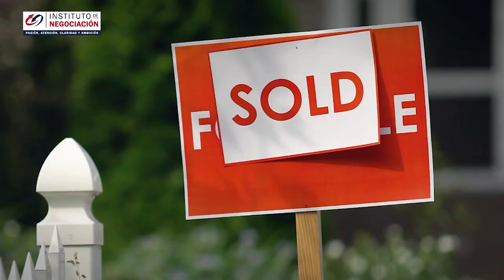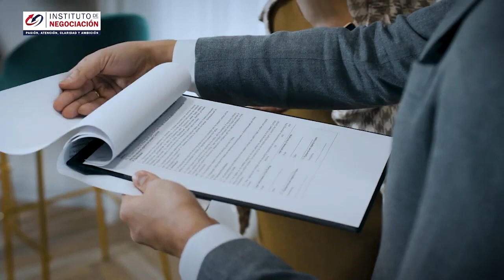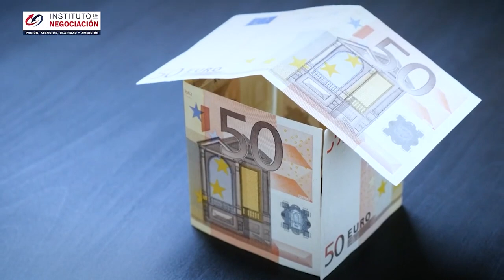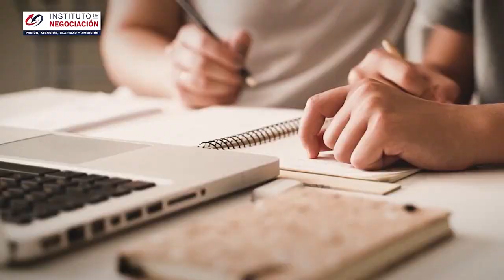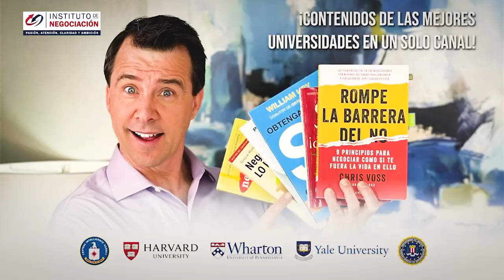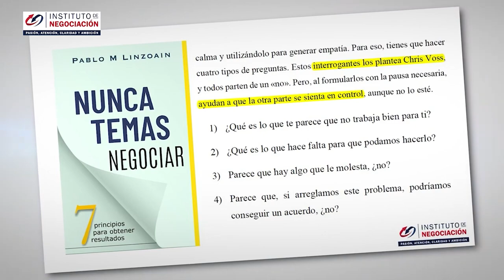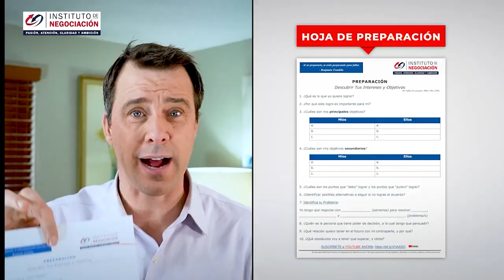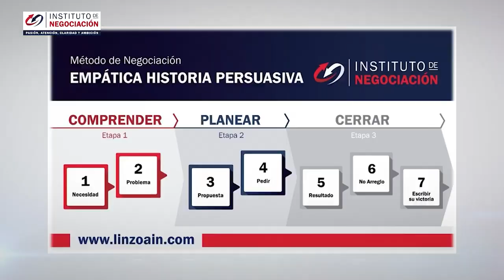Trucos Psicológicos Que Puedes Usar Para Negociar El Precio De Una Vivienda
👉🏻 El destacado experto internacional en negociación, Pablo M. Linzoain, muestra Trucos Psicológicos Que Puedes Usar Para Negociar El Precio De Una Vivienda

Obtene tu copia de mi libro